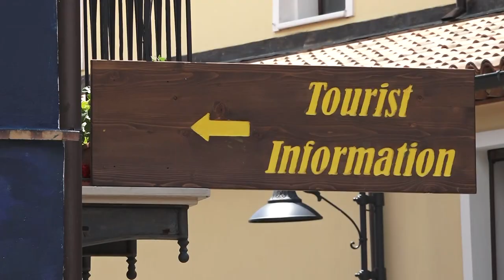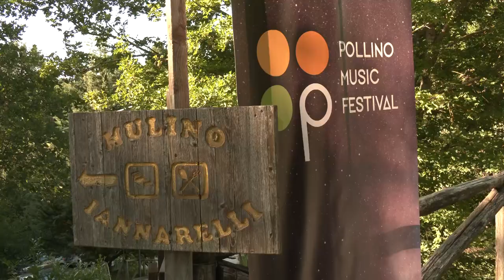San Severino lucano, come cambia il turismo d'alta quota. Fondamentale il supporto degli eventi